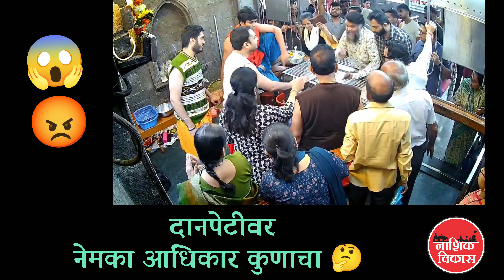कपलेश्वर मंदिरात दापेटीवरून झाला वाद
नाशिक येथील कपालेश्वर मंदिर येथील पप्पू गाडे, त्याची पत्नी, मुलगा आणि मेव्हणी हे दानपेटी वरून भांडणे करतात, धाकदडपशाही निर्माण करतात तसेच महिलांना व भक्तांना मारहाण, शिवीगाळ करतात. मंदिर स्व मालकीचे समजून दादागिरी करतात. मंदिराचे पावित्र्य खराब करण्याचे कामं करतात. अश्या लोकांना देवाची सेवा करण्याचा काय अधिकार...? फक्त पैसे हा एकमेक त्यांचा धर्म आहे. तरी सदर दानपेटी वरून जो वाद आहे, ती दानपेटी शासनाने जमा करावी व व सदर दानपेटीचे सर्व पैसे ट्रस्टच्या खात्यात जमा व्हायला पाहिजे जेणेकरून भाविकांना योग्य सोयी सुविधा देता येतील.

✍️Adv Ajinkya Gite